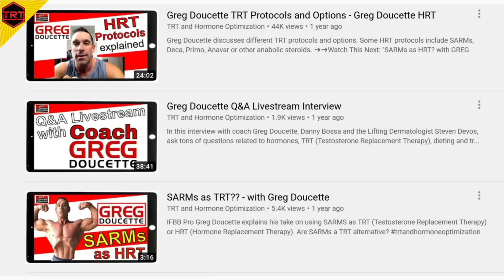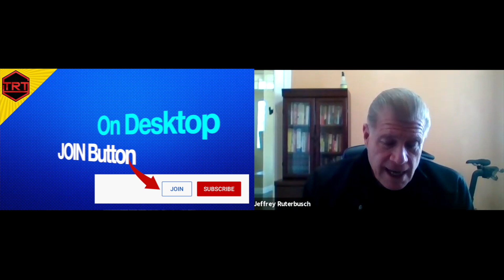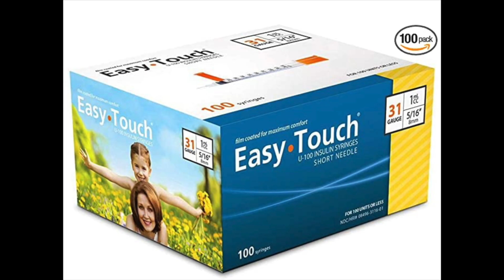Chlorella VS Spirulina: Which Is Better?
Chlorella VS Spirulina: Which Is Better? Dr Jeffrey Ruterbusch discusses the many spirulina benefits as well as the chlorella health benefits.
➜➜ Links to products mentioned in this video:
➜NOW Supplements, Certified Organic, Spirulina 1000 mg